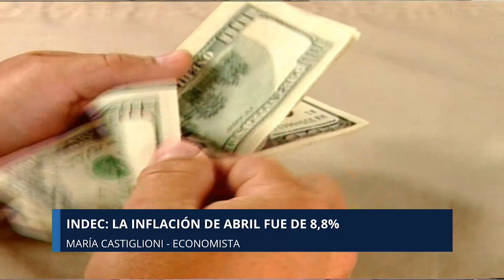MARIA CASTIGLIONI - ECONOMISTA - 14-05-2024 - EDICIÓN CENTRAL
Se desacelera la inflación: En abril fue del 8.8 % y acumula en el año un 65 por ciento

▶️ ¡Únete GRATIS a nuestra comunidad en YouTube!

▸ Mantente al día con los informes de mercado en tiempo real: ➤

¡Síguenos para estar al tanto de todas nuestras novedades y contenido exclusivo sobre el mundo rural! 🌾🚜